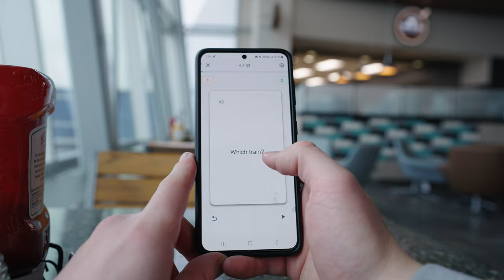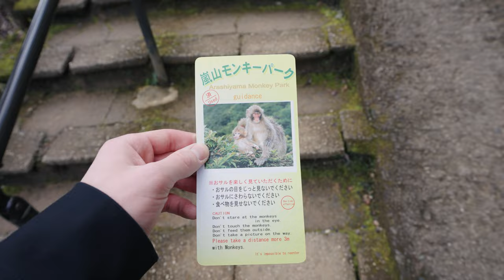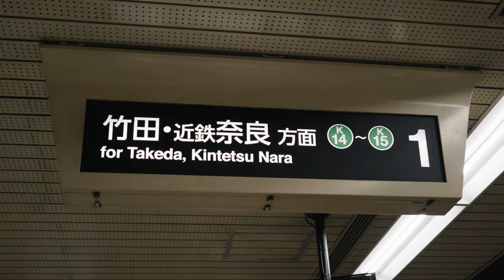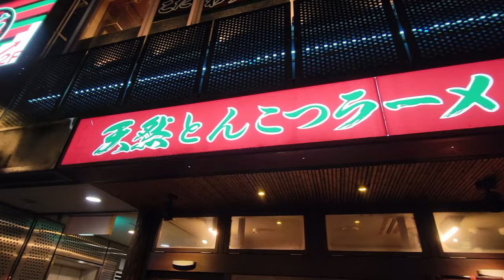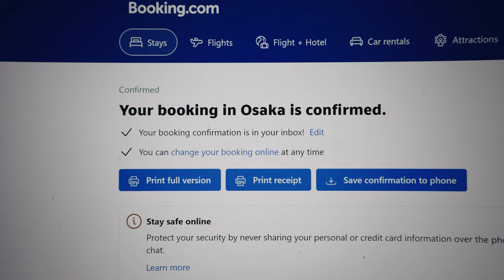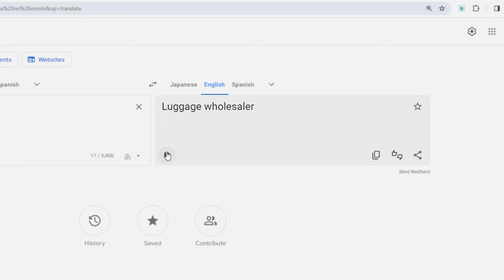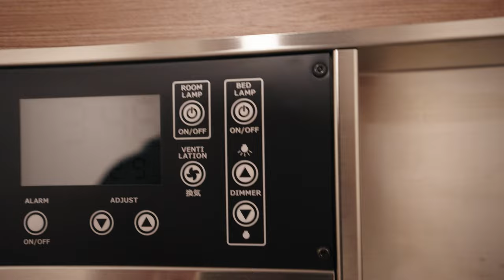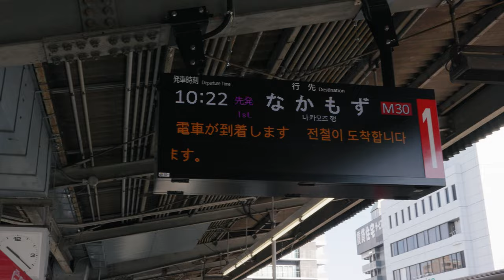What it's like traveling Japan alone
This is part 3 of my series traveling Japan by myself. In this video, I'll explore some new cities and share what it's like traveling alone.

📸My Camera Gear:
Favorite Camera Backpack
Main Camera (Full-Frame Mirrorless)
Secondary Camera (B Cam)
Best Drone
Action Camera
Vlogging/Wide Angle Lens
All-Time Favorite Lens
Buttery Broll Lens
Do Everything Lens
Portrait Lens
Vlogging Microphone
Studio/On-Camera Microphone
Vlogging Tripod
Main Tripod
Favorite SD Cards

🎵My favorite place for music & sound effects for my videos. Sign up for a free 30-day trial